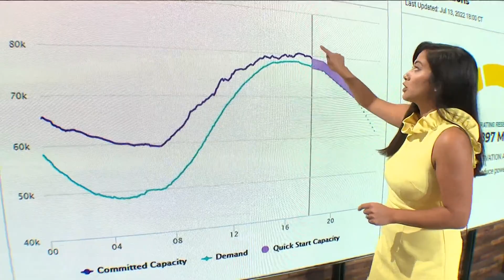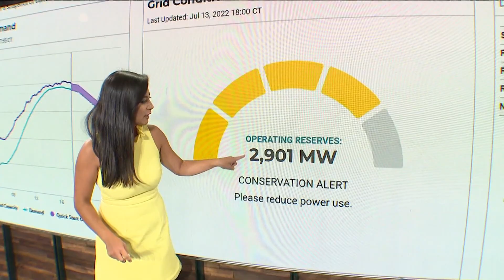ERCOT again asks residents, businesses to voluntarily conserve power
ERCOT says they expect conditions to be similar to what the state experience Monday when the last appeal was issued.